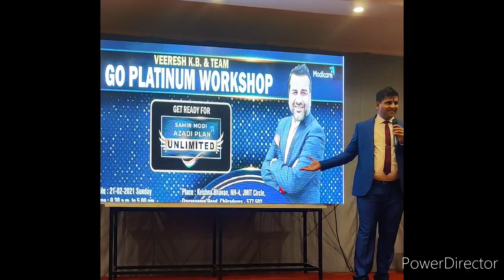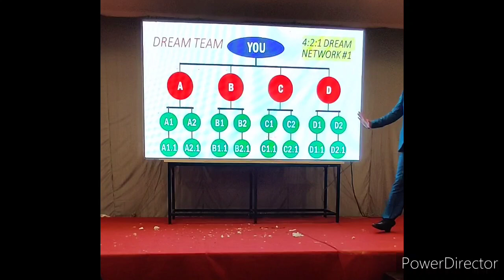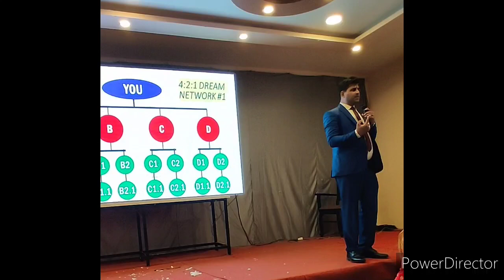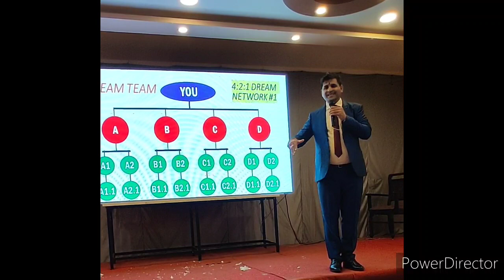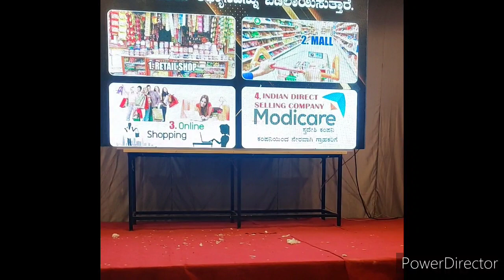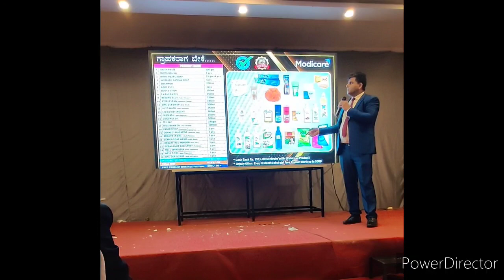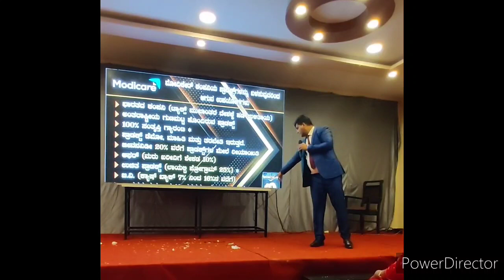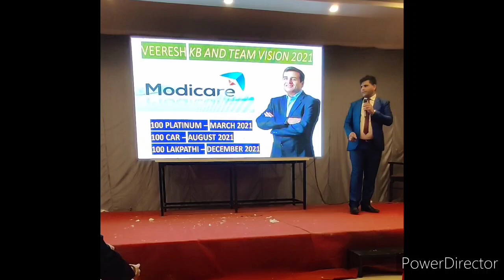CHOOSE MODICARE ... I SAID WHY...?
ya any one  can ask me why i choose modicare i said like this